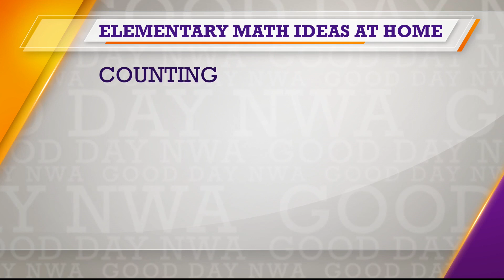Good Day NWA: Math Tips From Local Math Coach